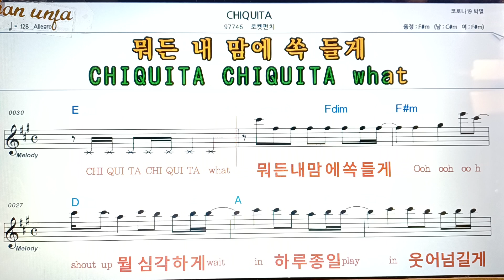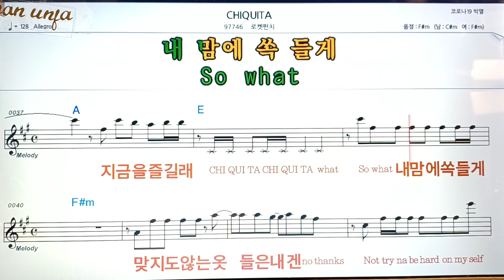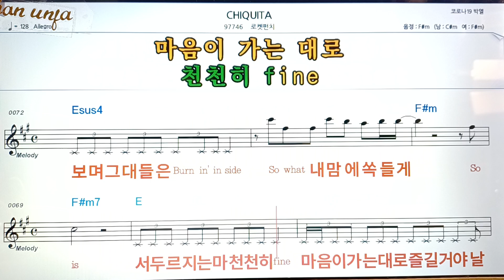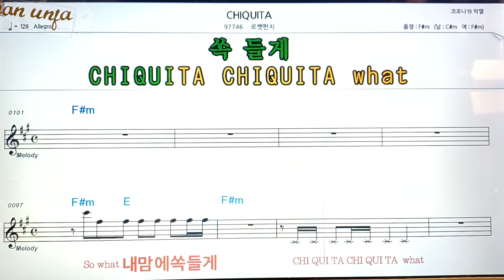CHQUITA/로켓펀치👍악보, 코드,가사,Karaoke*가라오케 반주